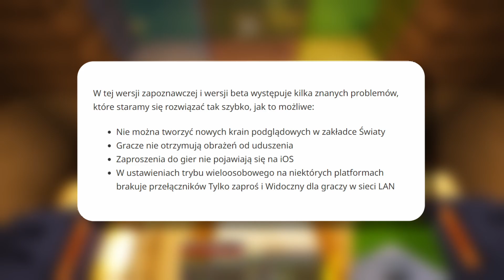ZMIENIONE WYSIADANIE Z POJAZDÓW! ZMIANY i POPRAWKI! Przegląd Minecraft Preview 1.21.10.21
👍 Odcinek się spodobał? Dobijmy 100 łapek w górę! 🙃
🔥 Zostaw suba z dzwonem! 🢀 Nie przegap nic nowego!

🧾 Rozdziały:
➡️ 0:00 | Wstęp
➡️ 0:11 | Wilcza Zbroja
➡️ 0:24 | Pocisk Wiatru
➡️ 0:29 | Przepiśnik
➡️ 0:35 | Wysiadanie z pojazdów
➡️ 0:46 | Animowany Napis
➡️ 0:51 | Nowy Przycisk Hardcore
➡️ 0:56 | Serduszka Absporpcji
➡️ 1:00 | Blok Struktur
➡️ 1:06 | Znane Błędy
➡️ 1:13 | Podsumowanie